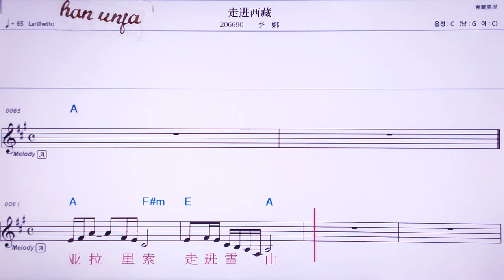💖저우찐씨짱/ 리나 👍MR,노래방, 가라오케, 악보, 코드, 가사 ,Karaoke,반주